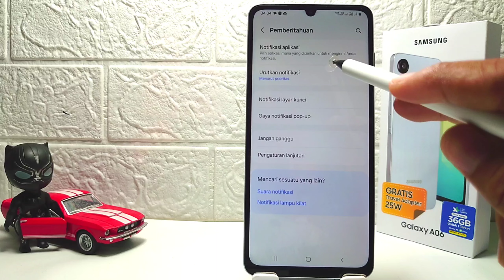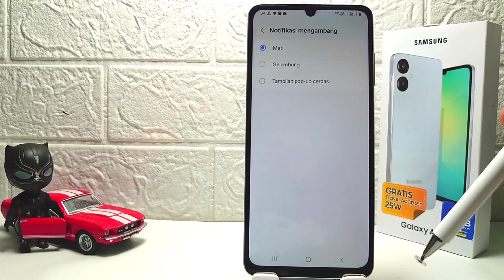Cara Mematikan Notifikasi Mengambang Di HP Samsung A06